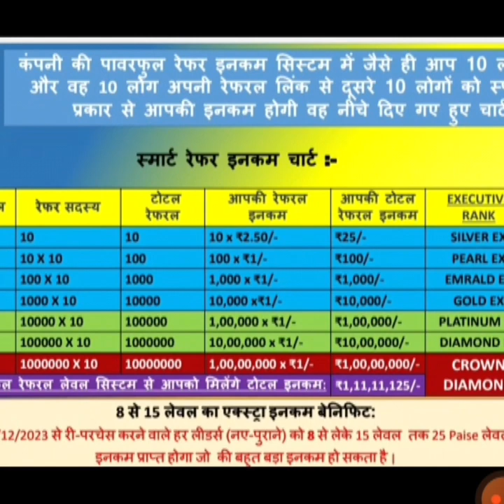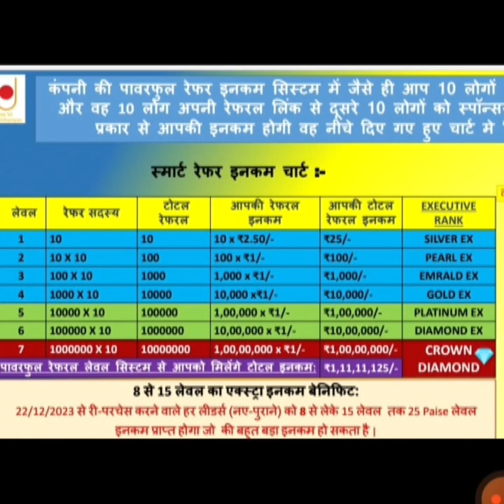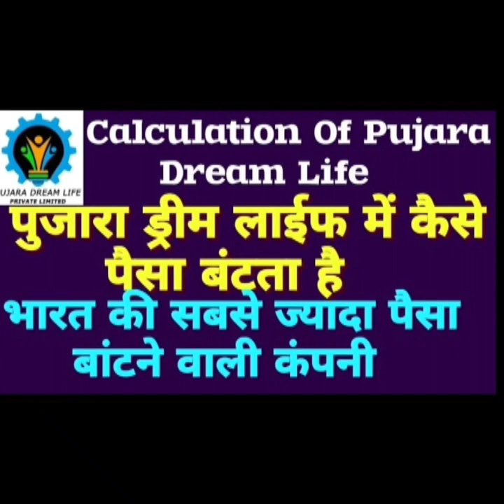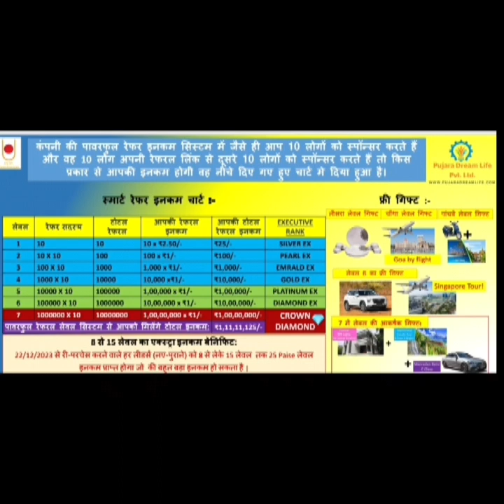पुजारा ड्रीम लाईफ में 25₹ लगाकर करोड़ों ₹,लाखों के गिफ्ट और टूर फ्री कैसे मिलते है | देखें विड़ियो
पुजारा ड्रीम लाईफ में 25₹ लगाकर करोड़ों ₹,लाखों के गिफ्ट और टूर फ्री कैसे मिलते है | देखें इस विड़ियो में |
Pujara Dream Life Business Start Only With 25₹.
Jaswant Jassi.
Pujara Dream Life Business 2024.
pujara Dream Life Kya Hai.
pujara dream life.
Jaswant Jassi Videos.